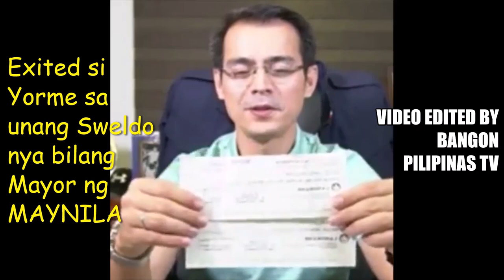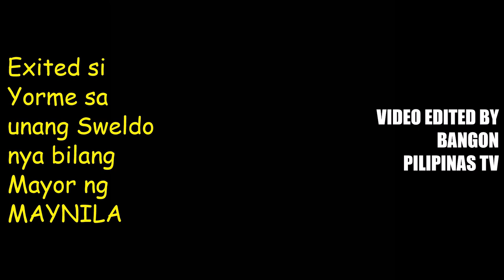MAGKANU BA SWELDO NI YORME MAYOR ISKO MORENO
Natuwa si Yorme Mayor Isko Moreno sa una nyang sweldo bilang isang alkalde ng Maynila.

Credits to Official Isko Moreno Domagoso Facebook Page